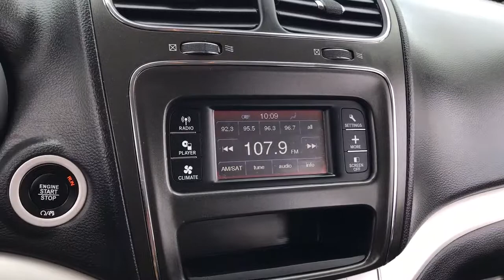2016 Dodge Journey near me Elmhurst, Carol Stream, Bloomingdale, Itasca, Hinsdale, IL 10296B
Granite Crystal Metallic Clearcoat Used 2016 Dodge Journey available near me in Elmhurst, Illinois at Honda on Grand. Servicing the Carol Stream, Bloomingdale, Itasca, Hinsdale, IL area.

2016 Dodge Journey Gray SE FWD 4-Speed Automatic VLP 2.4L I4 DOHC 16V Dual VVT CARFAX ONE OWNER!!, local trade in.Recent Arrival! 19/26 City/Highway MPGCall or Come to Honda On Grand in Elmhurst and get a deal that you can smile about!Reviews:* Available three-row seating; practical interior offers floor-mounted cubbies and integrated booster seats; optional 8.4-inch touchscreen is feature-packed and easy to use; available V6 engine improves performance; budget-friendly pricing. Source: Edmunds
ENGINE: 2.4L I4 DOHC 16V DUAL VVT (STD),FLEXIBLE SEATING GROUP -inc: 2nd Row 40/60 Tilt & Slide Seat 3rd Row 50/50 Fold/Reclining Seat Delete Cargo Compartment Cover Rear Air Conditioning w/Heater GVW/Payload Rating Easy Entry System Seat,HIGH BEAM DAYTIME RUNNING HEADLAMPS,TRANSMISSION: 4-SPEED AUTOMATIC VLP (STD),RADIO: 4.3 (REB) -inc: 1-Year SiriusXM Radio Service For More Info Call SIRIUS Satellite Radio,WHEELS: 17 X 6.5 ALUMINUM,BLACK PREMIUM CLOTH LOW-BACK BUCKET SEATS,GVW/PAYLOAD RATING,FRONT & REAR FLOOR MATS,QUICK ORDER PACKAGE 22F SE -inc: Engine: 2.4L I4 DOHC 16V Dual VVT Transmission: 4-Speed Automatic VLP,GRANITE CRYSTAL METALLIC CLEARCOAT,Front Wheel Drive,Power Steering,ABS,4-Wheel Disc Brakes,Brake Assist,Tires - Front All-Season,Tires - Rear All-Season,Temporary Spare Tire,Heated Mirrors,Power Mirror(s),Rear Defrost,Privacy Glass,Intermittent Wipers,Variable Speed Intermittent Wipers,Power Door Locks,Daytime Running Lights,Automatic Headlights,AM/FM Stereo,CD Player,MP3 Player,Steering Wheel Audio Controls,Auxiliary Audio Input,MP3 Player,Auxiliary Audio Input,Pass-Through Rear Seat,Rear Bench Seat,Adjustable Steering Wheel,Power Windows,Keyless Entry,Power Door Locks,Keyless Start,Keyless Entry,Power Door Locks,Cruise Control,Multi-Zone A/C,A/C,Cloth Seats,Bucket Seats,Driver Vanity Mirror,Floor Mats,Power Windows,Power Door Locks,Engine Immobilizer,Traction Control,Stability Control,Traction Control,Front Side Air Bag,Tire Pressure Monitor,Driver Air Bag,Passenger Air Bag,Front Head Air Bag,Rear Head Air Bag,Passenger Air Bag Sensor,Knee Air Bag,Child Safety Locks